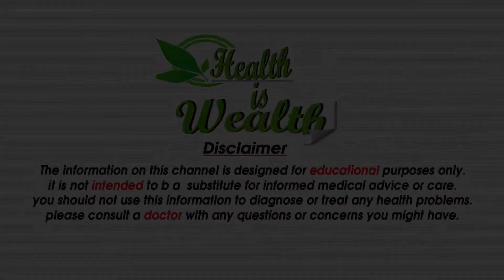बाल लंबे करने का सबसे आसान तरीका-How To Grow Long And Thicken Hair Naturally And Faster in hindi